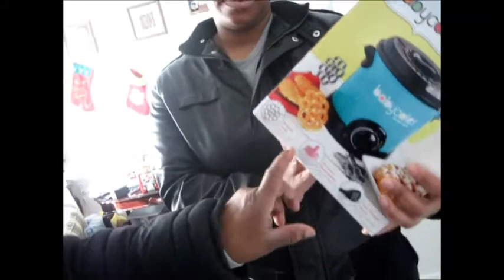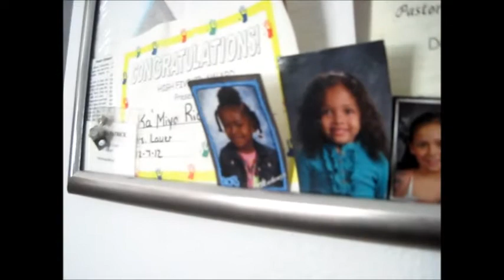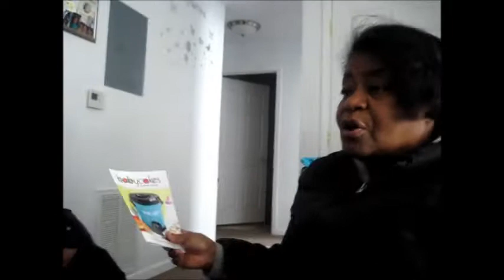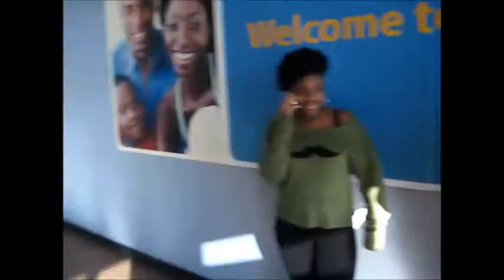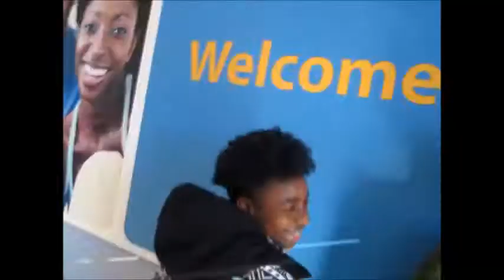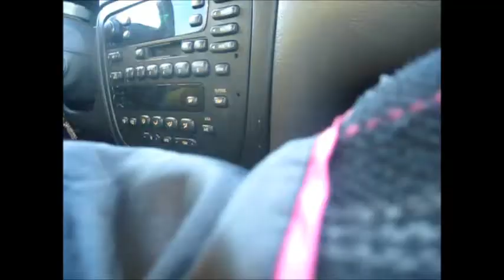My Fam is CRAZZZYY!!!!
My first time vlogging! What a time it was! Loved every minute of it! I hope you enjoy watching my family!